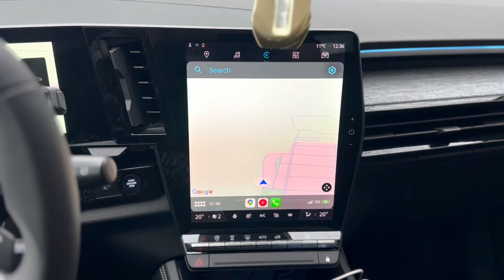Discuție între Ramore și Doamne Doamne (adică eu)😂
Nu uita să dai o urmărire ✌️🙏🙏